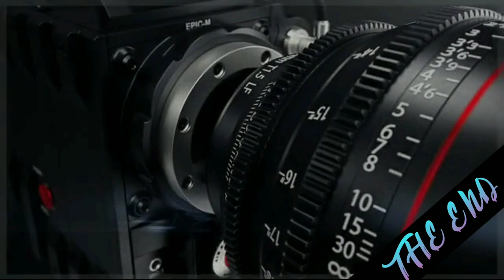Pleasant sea shore daily premiere